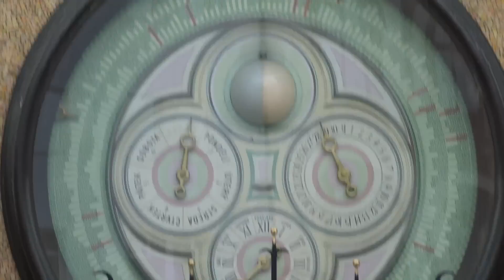Olomouc astronomical clock - Orloj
Astronomical clock in Olomouc, Czech Republic